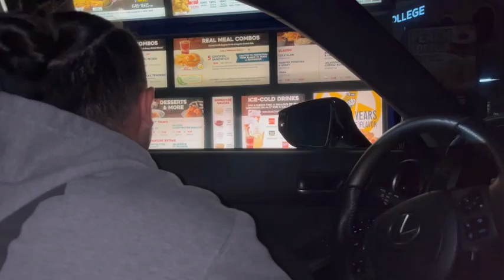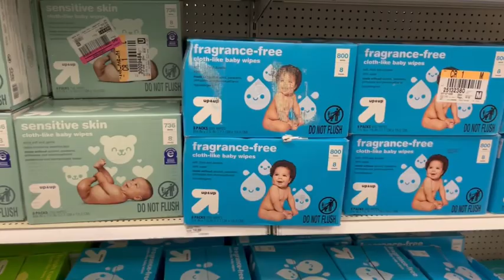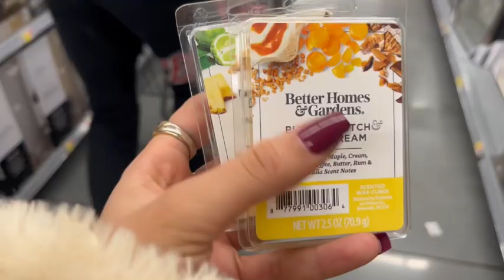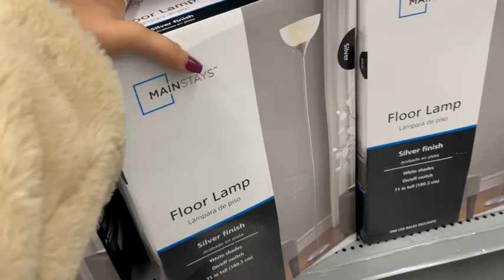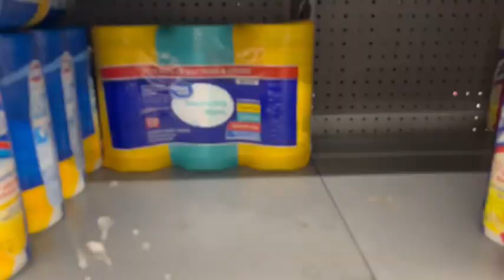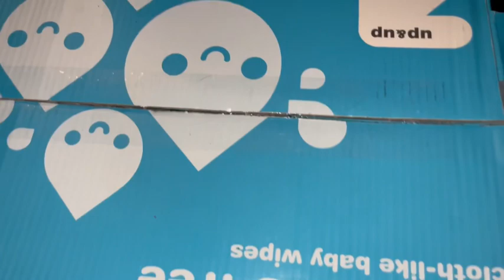LETS SET UP OUR PUPPY NURSERY!!🐶 🤍 (my first video ever!!🤯)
😭💕💕💕 I’m still so new, it was a little scary filming lol and editing but I’m learning along the way 🤣🤣🤍